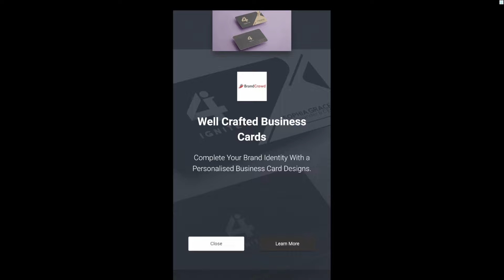Vampire Bear Hunts Black Bear! Super Bear Adventure Gameplay Walkthrough Part 62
In this channel we play a very interesting, exciting and cool game: Super Bear Adventure. You will have fun while watching our videos. We wish everyone a pleasant viewing and enjoyment of our videos!